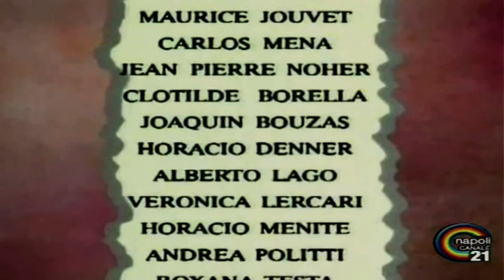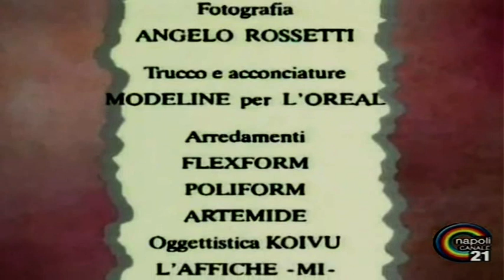Manuela 8.časť (Taliansky)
Taliansko-Argentínska telenovela z roku 1991 vysielaná na STV1/STV2 v 90 rokoch.Kedže slovenský dabing je takmer nemožné zohnať na rippovanie videa to by som musel obchodovať z RTVS a ich archívom autorskými právami a to ma neláka a kradnutie audia nie je nič neobvyklé tak ako to urobil kanál ManuelaVevo ktorý má zopár častí Manuely v z mojim slovenským audiom bez môjho súhlasu!A publikuje za svoje niektoré časti z sk dabingom ktoré som pracne vytvoril zo starých audio kaziet keď som ich nato upozornil zakázali komentáre pod svojimi videami!To bola ich odpoveď nato že mi ukradli slovenské audio!!!Nebudem už teda vkladať do videí slovenský dabing mám ešťe zopár častí v slovenčine no kedže sa chcem vyhnúť krádeži môjho audia bez môjho súhlasu budem sem pridávať všetky časti v taliančine a v čo najlepšej kvalite!Kvalita videí kanálu ManuelaVevo je otrasná videá rozmazané skoro každá scéna iný obraz iný tv kanál audio otrasné z výhovorkou že seriál už má 20 rokov pha aj 40 ročný seriál sa dá upraviť do krásnej kvality len treba popracovať a nie oddrbať to!pridali tak akurát sk titulky Manuela z titulkami Ježiši Kriste takto odfláknuť taký klenot ako je telenovela Manuela je neprípustné!!!Grecia Colmenares by odpadla keby to videla takto zohaviť jej telenovelu tak ako to urobil kradnúci kanál ManuelaVevo!!!Tieto videá sú z talianskej verzie Manuely je to presná replika toho čo sme sledovali na STV(len z talianskym audiom)žiadne zlátaniny! španielskej a talianskej verzie Manuely.Ak Vám neprekáža talianske audio SLEDUJTE-KOMENTUJTE-SŤAHUJTE pripravil som to pre Vás fanúšikov Manuely.Urážlivé a nevhodé komentáre pod videami budem mazať!Príjemné sledovanie prajem všetkým ktorý v 90 rokoch sledovali na STV Manuelu zaspomínajte si aspoň takto na aj u Nás kedysi najoblúbenejší seriál Manuela.P.S:Grecia Colmenares alias Izabela/Manuela bola v 90 rokoch moja velká televízna láska:) Parametre súboru:(Mpeg-PS PAL 16:9/Mpeg2+AC3)